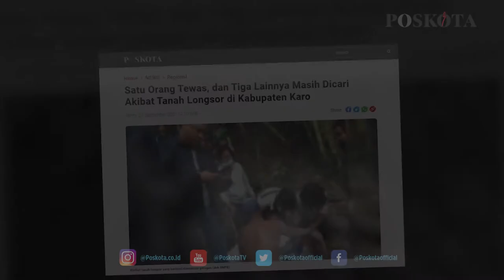SATU MENINGGAL DUNIA DAN TIGA LAINNYA MASIH DICARI AKIBAT TANAH LONGSOR DI KABUPATEN KARO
JAKARTA,POSKOTA.CO.ID - Satu orang tewas dan tiga lainnya masih dalam pencarian akibat tanah longsor di Desa Sugihen, Kecamatan Dolat Rayat, Kabupaten Karo, Provinsi Sumatra Utara.

Abdul Muhari, Ph.D. Plt., Kepala Pusat Data, Informasi dan Komunikasi Kebencanaan Badan Nasional Penanggulangan Bencana (BNPB) di Jakarta, Senin (27/9/2021) mengungkapkan, peristiwa tanah longsor terjadi pada
Minggu sore  (26/9), pukul 15.08 WIB.

Tim gabungan telah mengevakuasi dan mengidentifikasi korban setelah dua jam proses pencarian. Proses pencarian dan evakuasi yang terdiri dari TNI, Polri dan BPBD  dilanjutkan pada hari Senin (27/9).